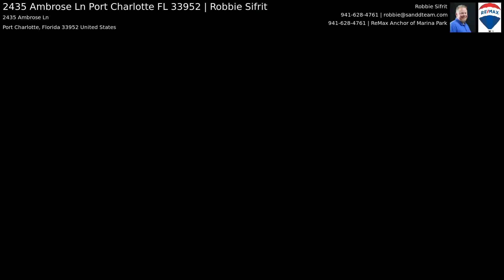2435 Ambrose Ln Port Charlotte FL 33952 | Robbie Sifrit